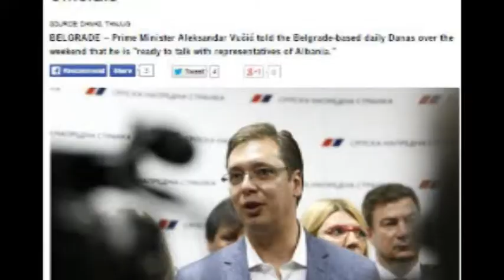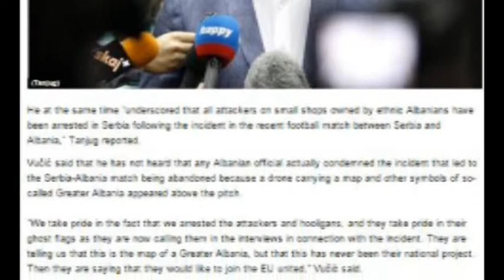Rama në Serbi. Nesho: Vizita është kompromentuar